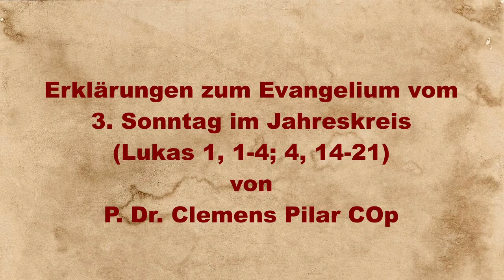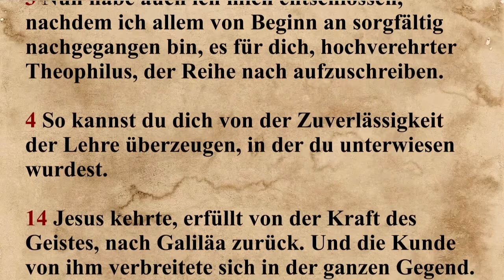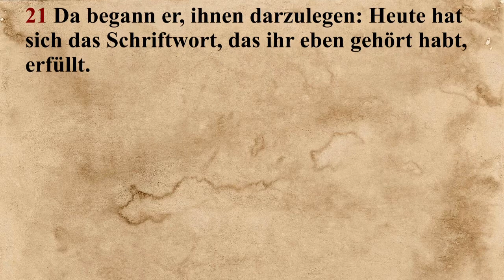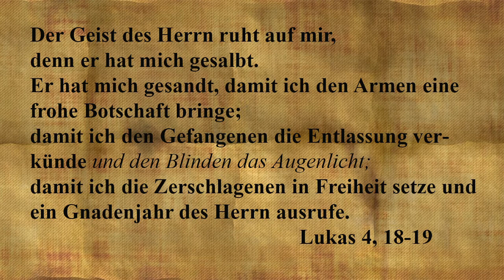Clemens Pilar 3. Sonntag im Jahreskreis Lesejahr C, Lk 1,1-4; 4, 14-21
Biblischer Kommentar zum Evangelium des 3. Sonntages im Jahreskreis, Lukas 1, 1-4; 4, 14-21